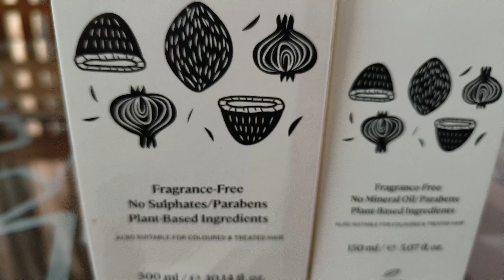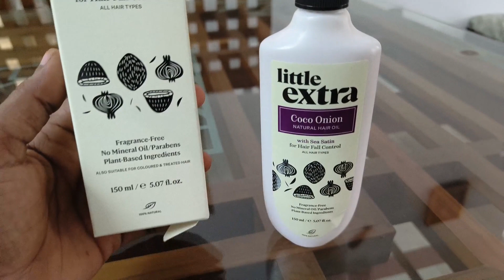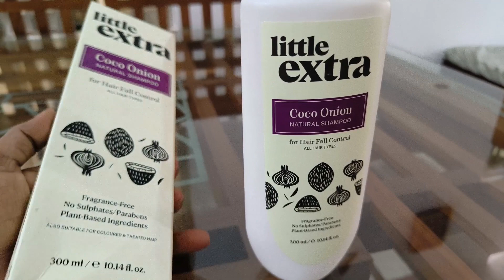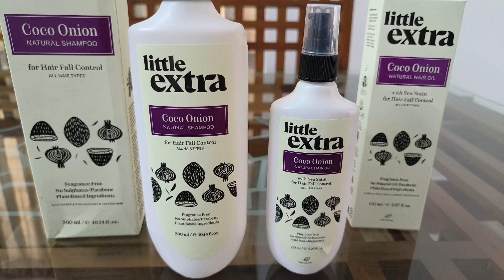മുടി സംരക്ഷണത്തിനായി ഇനി ധൈര്യമായി ഇത് ഉപയോഗിക്കാം